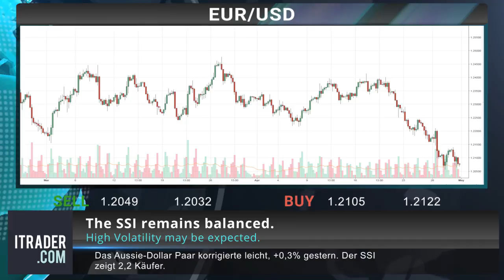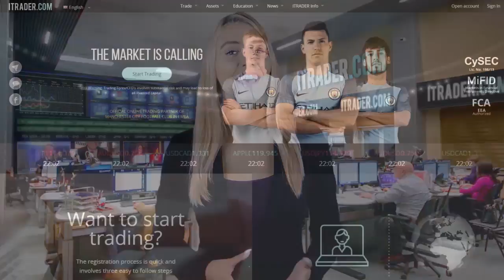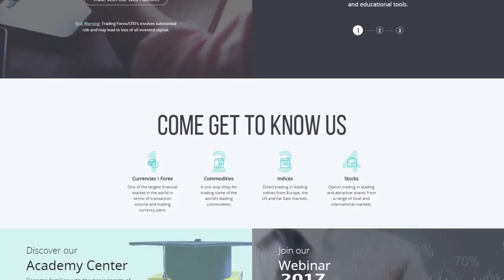ITRADER.COM - Täglicher Marktbericht -02-05-18